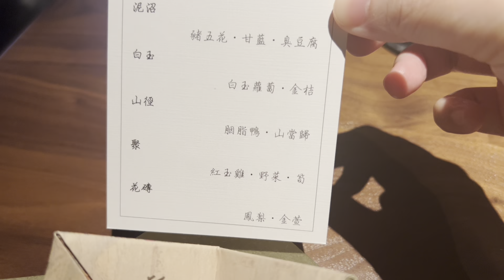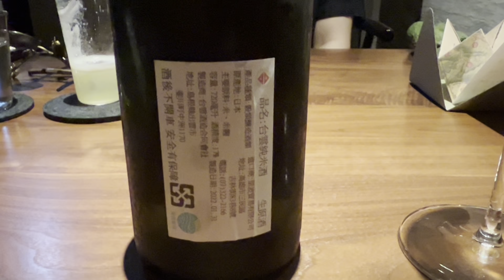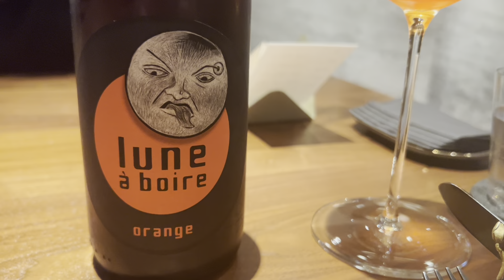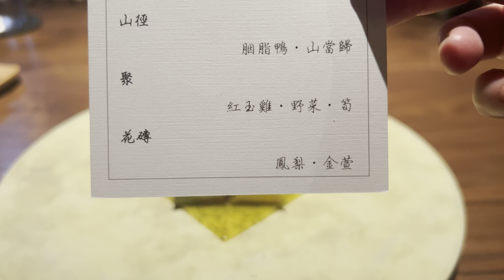[台北]美食| 斑泊|米其林一星|台菜fine dining| 氛圍、美味都令人愛不釋手！